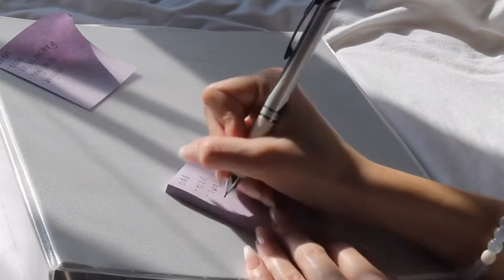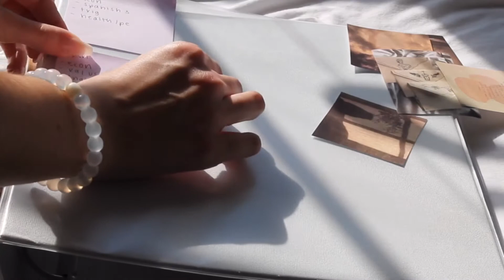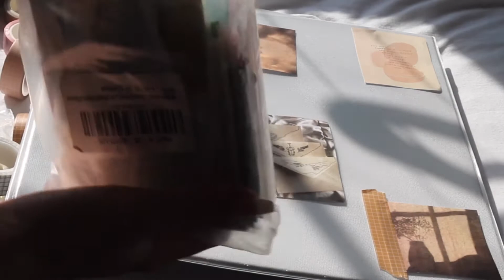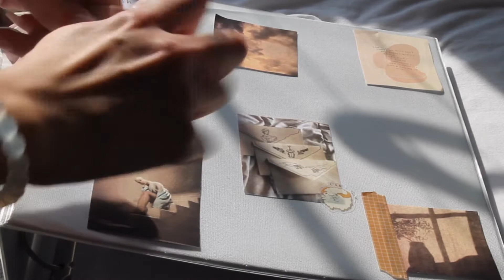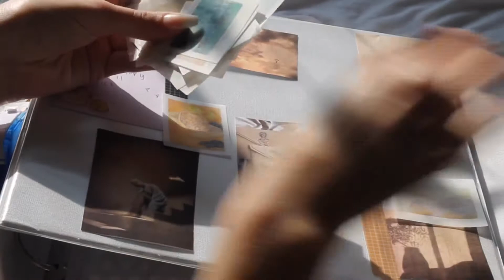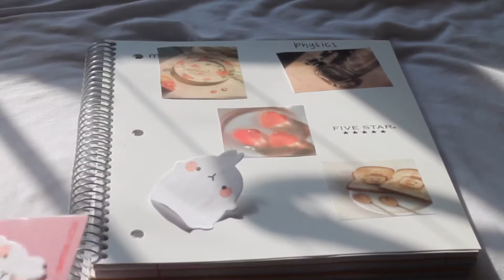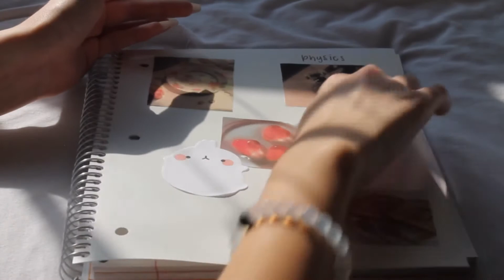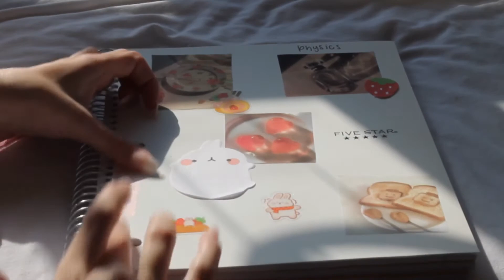decorating my school supplies | junior year 🍞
thank u all so much for watching! much love -r